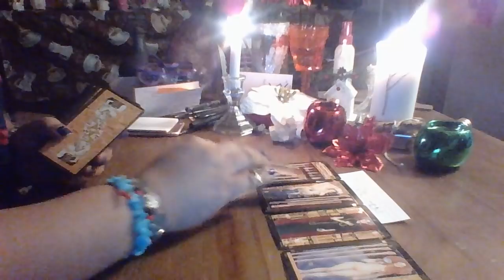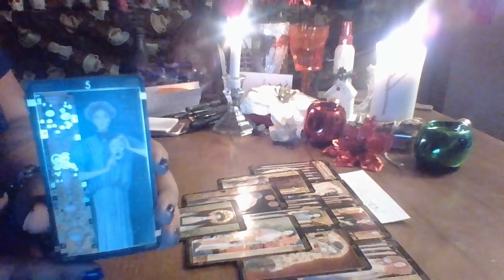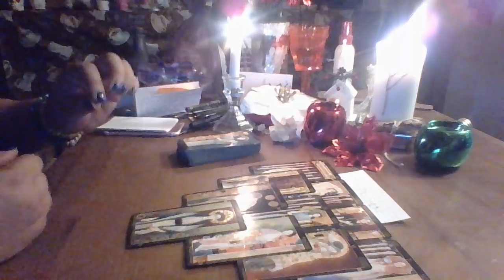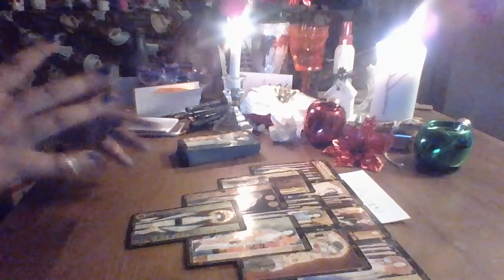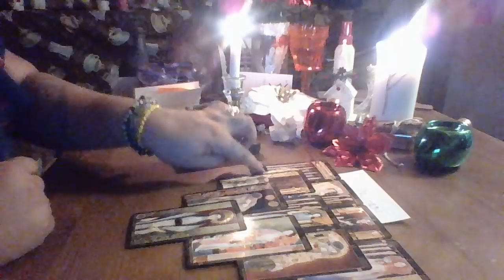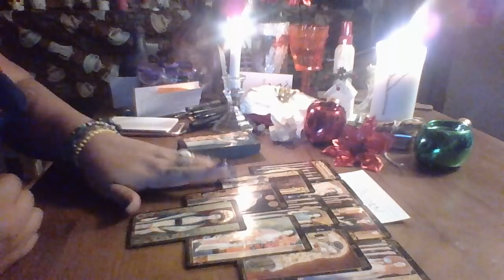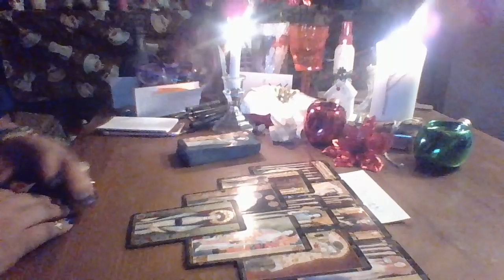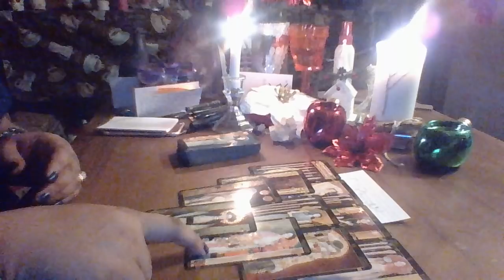Capricorn January 2018 "Kicking off New Year"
Capricorn tarot reading for 2018

3 Card Reading $15.00
30 Min Reading $50.00
1 Hr Reading $85.00